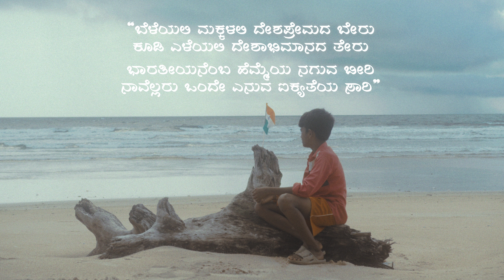BAERU KANNADA SHORT VIDEO | REPUBLIC DAY 2024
Let's join hands and pledge to nurture the spirit of unity, diversity, and progress in our hearts and communities.  Together, we can build a nation that lives up to the ideals of our Republic.